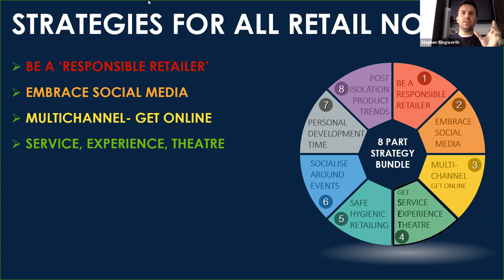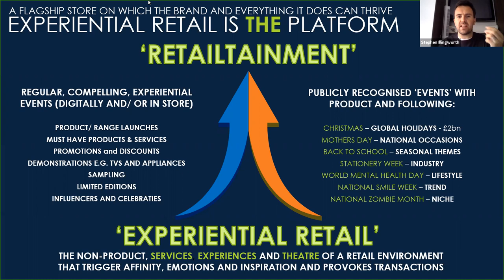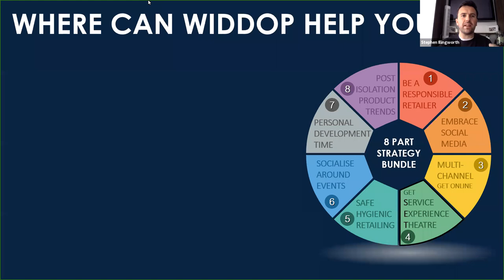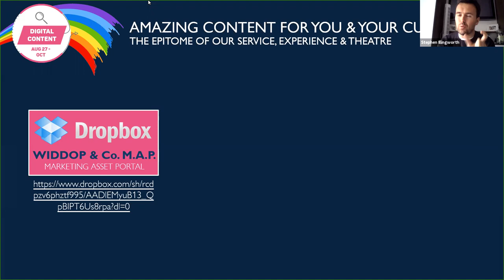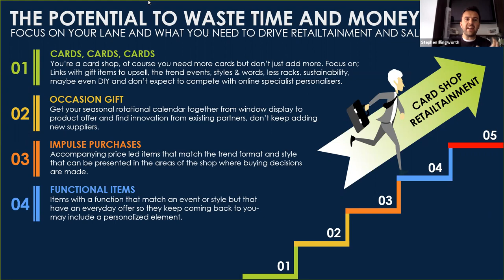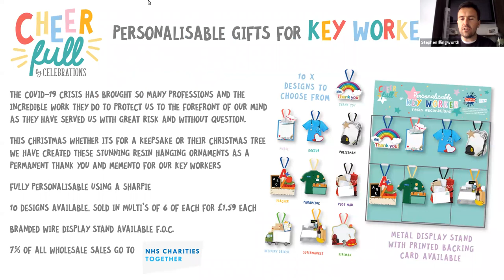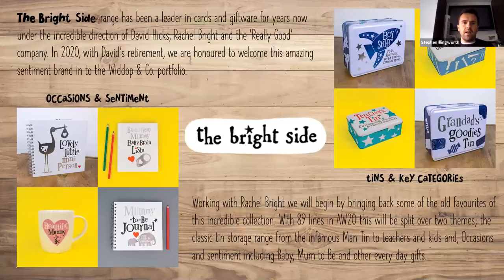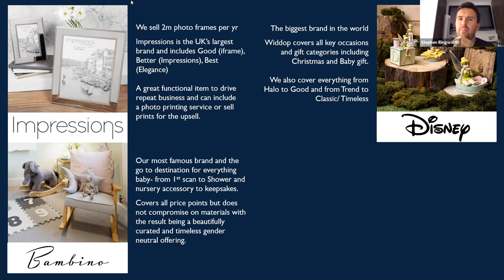Look on the Brightside Webinar 2 - Card Shops